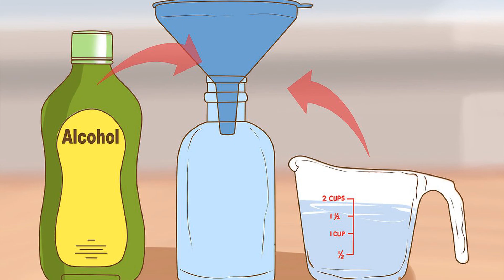How To Take Care Of Granite Countertops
How to care for your granite countertops use natural stone. How to care for granite countertops. Basic granite countertop maintenance. How to care for your granite countertops use natural stone. How to care for granite countertops sol granite. How to clean granite countertops familly handyman. How to clean granite countertops plus granite care tips. How to take care of granite countertops with pictures wikihow life.

Can water ruin granite arch city granite marble inc. How to take care of your kitchen countertops the best granite. Taking care of granite countertops utah maids. 4 ways to take care of granite countertops the bath showcase. 12 suggestions how to take care of granite bathroom countertops. Granite countertop maintenance care of granite counters how to. How to care for granite countertops your 2020 guide marble com. 12 suggestions how to take care of granite bathroom countertops.

Top 10 best granite sealer in 2020 reviews. Granite countertop care do s don ts for cleaning granite. Easy ways to clean granite countertops. Top 10 best granite cleaners in 2020 reviews. How to clean and disinfect granite countertops kitchn. Granite countertops richstone marble and granite. Advice for maintaining granite countertops. How to care for granite countertops in your bathroom.

How to take care of granite countertops rocky mountain granite. Granite countertops for homeowners who want something durable. How to make granite countertops shine hgtv. How to care for granite countertops 5 maintenance tips. How to take care of kitchen granite countertops usa marble granite. How to care for granite countertops in your bathroom. Marblelife diy best granite countertop cleaner quartz. Keeping the shine the elegance and easy care of granite.

How do i seal and care for my granite countertops gmt stoneworks. How to clean granite countertops without harsh chemicals. Why you shouldn t clean granite with vinegar.